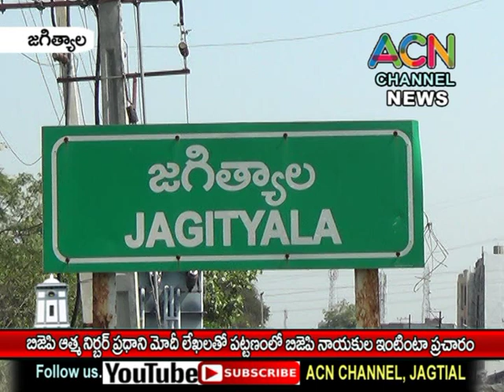జగిత్యాల బిజెపి ఆత్మ నిర్బర్ ప్రధాని మోదీ లేఖలతో పట్టణంలో బిజెపి నాయకులు ఇంటింటా ప్రచారం